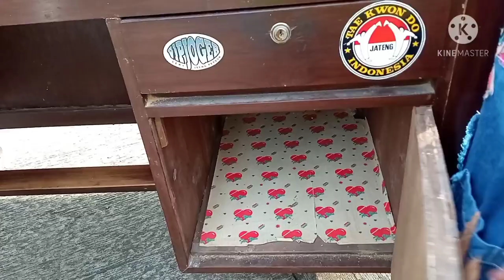BORONGAN MEBEL MURAH | Vlog Mengambil Rosok.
Kali ini kita dapat borongan mebel
Yang cukup murah dan berkualitas
Ada springbed
Ada meja kantor
Ada meja belajar
Dan sebagainya
Seperti apa kondisi nya